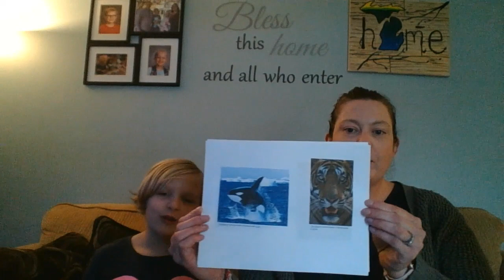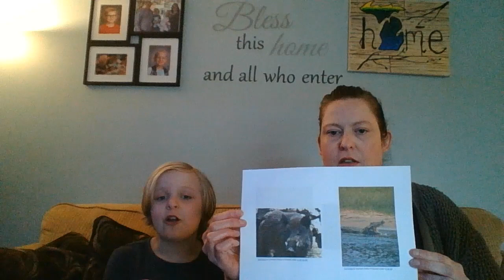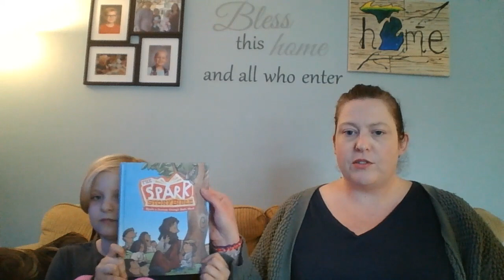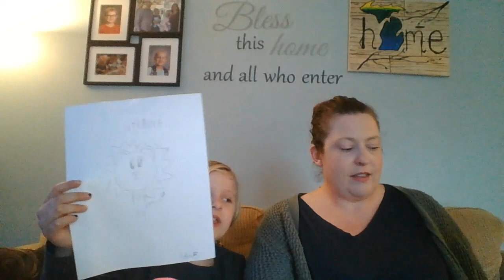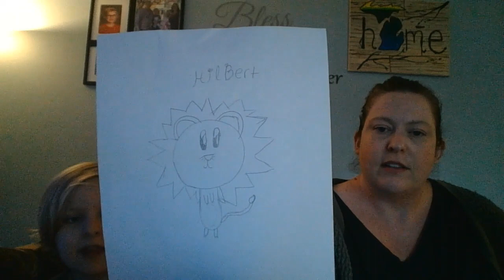Kids Kingdom - March 29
Kids Kingdom - March 29, 2020
Plymouth First United Methodist Church